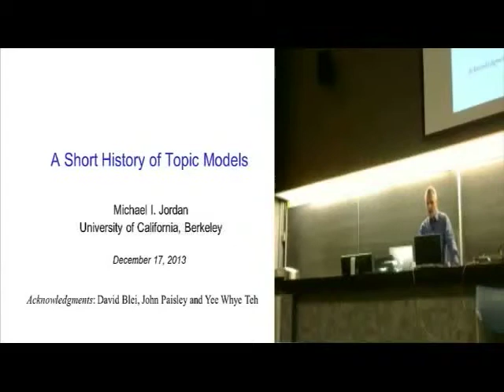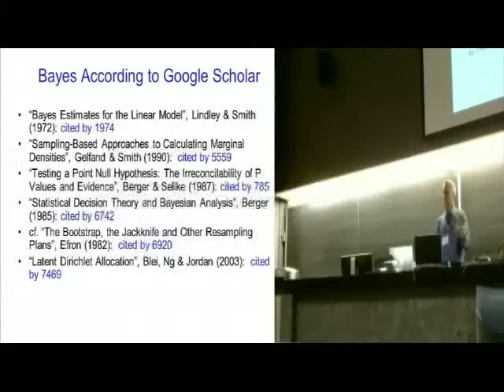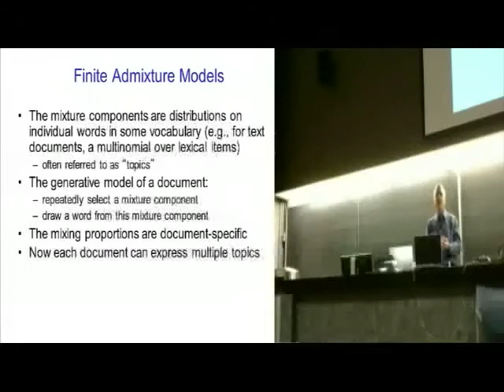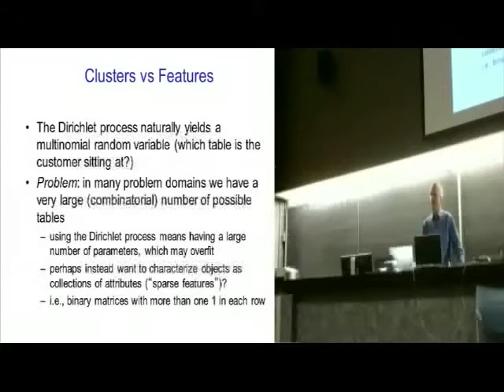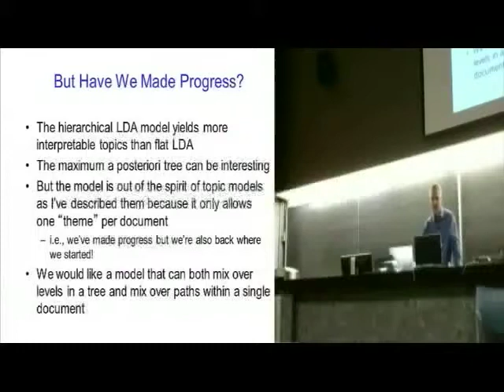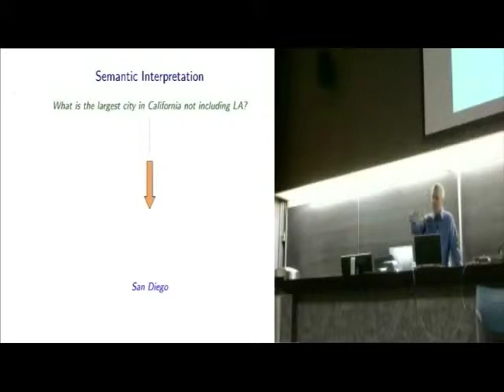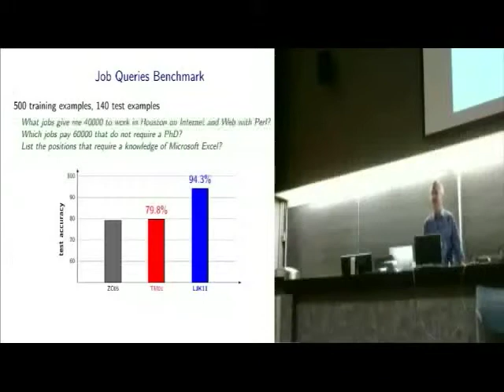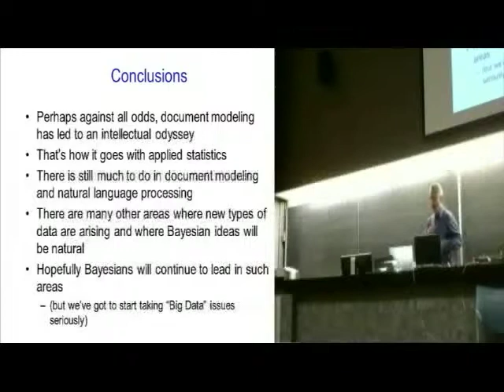Michael Jordan at Bayes250 Conference: A Short History of Topic Models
The past two decades have seen major growth in statistical approaches to the analysis of collections of text documents and the modeling of underlying linguistic phenomena.  Compared to other applied domains, where Bayesian and non-Bayesian methods are often present in equal measure, here the majority of the work has been Bayesian.  I will provide a short history of a particular slice through this line of work---that known as "topic modeling"---emphasizing the whys and wherefores of the Bayesian success stories in this domain, and providing some glimpses into the future.

Michael Jordan, University of California, Berkeley